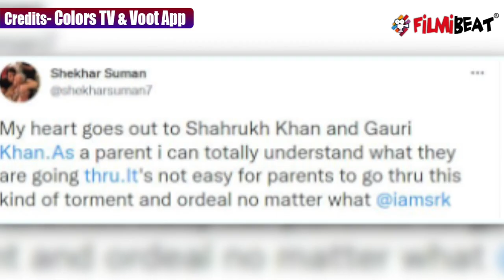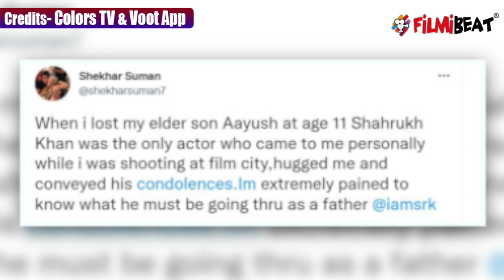Shahrukh Khan और Gauri की हालत देख पसीजा Shekhar Suman का दिल, Aryan Khan पर बोली ये बात | FilmiBeat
Shekhar supports Shahrukh & Gauri in Aryan's drugs case . Watch the video to know more about this !